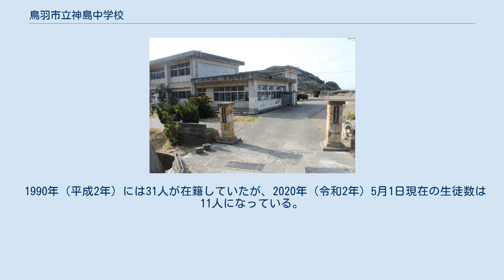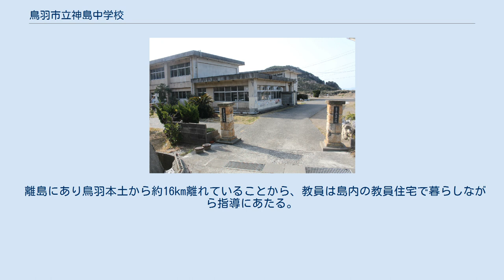鳥羽市立神島中学校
鳥羽市立神島中学校（とばしりつかみしまちゅうがっこう）は、三重県鳥羽市にある公立中学校。
伊勢湾口に浮かぶ神島にある。
 1990年（平成2年）には31人が在籍していたが、2020年（令和2年）5月1日現在の生徒数は11人になっている。
 校地は神島の南部に位置し、集落のある北部からは離れている。
旧校舎は神島小学校と並んで建っており、体育館 とグラウンドを共有していた。
鳥羽市は校舎の耐震化が必要との考えから、2014年（平成26年）度に小学校と複合化することを検討、2017年4月に標高21mの現在地に木造2階建ての神島小学校と一体化した新校舎に移転した。
 武力攻撃事態等における国民の保護のための措置に関する法律（国民保護法）に基づく避難施設に指定されている。
校舎の標高は11mであり、南海トラフで地震が発生した場合、付近の海岸には27mの津波が押し寄せることが想定されているため、山林を切り開いて標高40mのところに避難場所が整備された。
 離島にあり鳥羽本土から約16km離れていることから、教員は島内の教員住宅で暮らしながら指導にあたる。
そのため、離任の時には島民による鳥羽市営定期船神島桟橋での紙テープを使った見送りが行われるのが恒例となっている。
 神島中学校と神島小学校の正門 鳥羽市立神島小学校の学区と一致する。
 かつてはバレーボール部があり、何度か三重県大会に出場したが、現在は卓球部のみである。
陸上競技部はないが、陸上競技大会へ出場している。